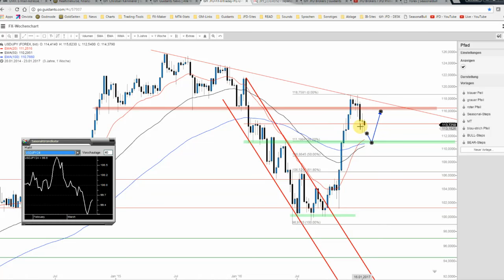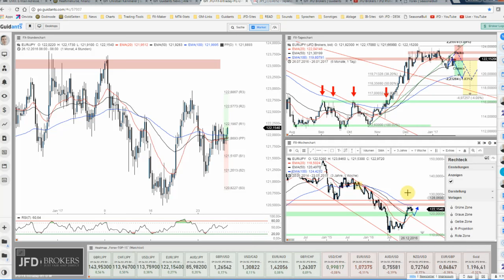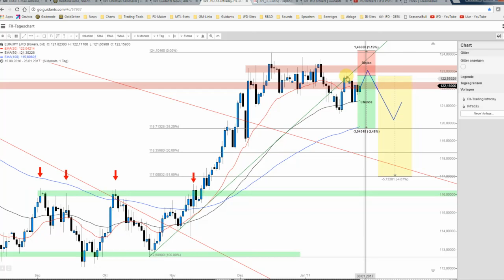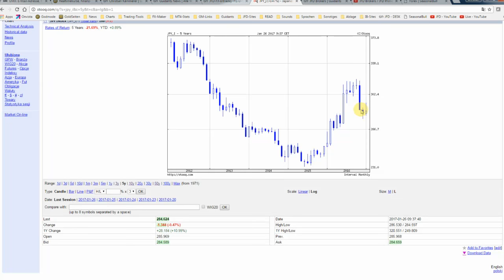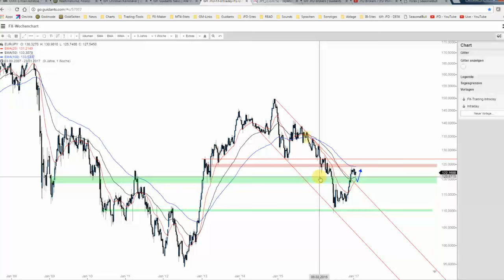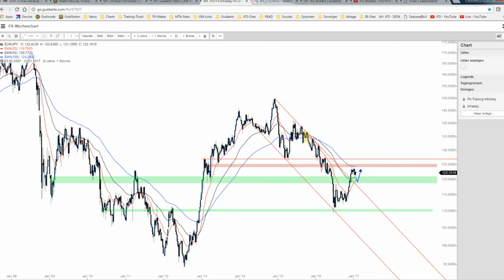JFD Devisenradar: USD/JPY und EUR/JPY alsbald mit Short-Setup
Die charttechnische Ausgangssituation bei den heute im Fokus stehenden FX-Pairs erscheint äußerst interessant. Widerstände liegen voraus und somit könnte es in Kürze wieder abwärts gehen.